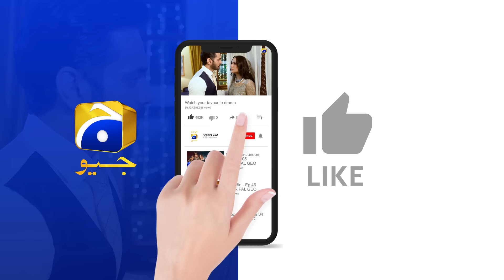Ehraam-e-Junoon Episode 12 - [Eng Sub] - Digitally Presented by Jhalak Beauty Cream - 13th June 2023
Ehraam-e-Junoon Episode 12 - [Eng Sub] - Neelam Muneer - Imran Abbas - Digitally Presented by Jhalak Beauty Cream - 13th June 2023 - HAR PAL GEO

Ehraam-e-Junoon Digitally Digitally Presented by Jhalak Beauty Cream

Writer: Jahanzeb Qamar
Director: Syed Ramish Rizvi
Producers: Abdullah Kadwani & Asad Qureshi
Production House: 7th Sky Entertainment